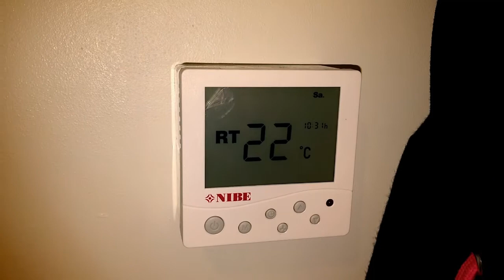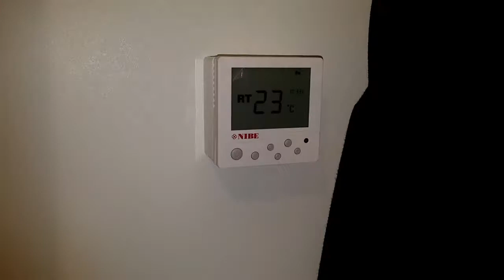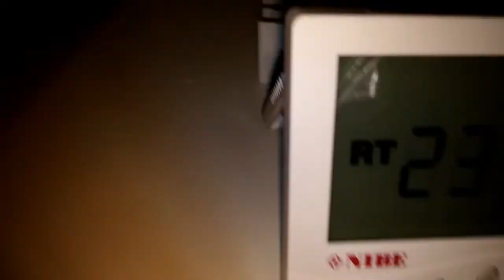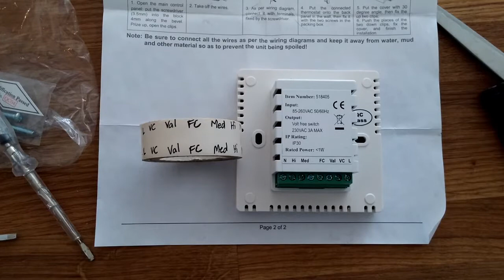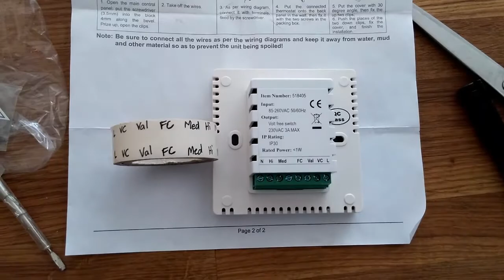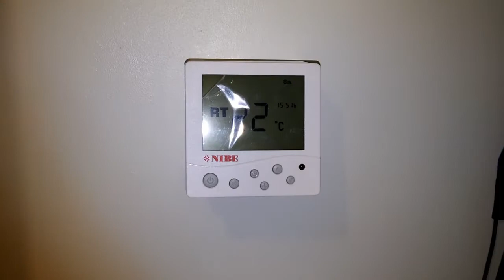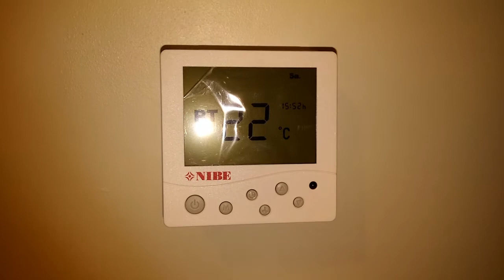Change NIBE Thermostat Controller - Because Floor Was Always On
Change NIBE Thermostat Controller - Floor Always On

In this clip I show you how I changed the thermostatic timer controller for my NIBE heating system. Please accept my apologies te first part of the clip is a tad wobbly. Maybe take a travel sickness tablet before watching?! ;o)

I had an issue where my hallway floor was still warm even with the heating system switched to "off". This is the second time this issue has occurred; the first time the controller unit was replaced under warranty and that fixed the issue. This time the unit is out of warranty, so I swapped the control units myself.